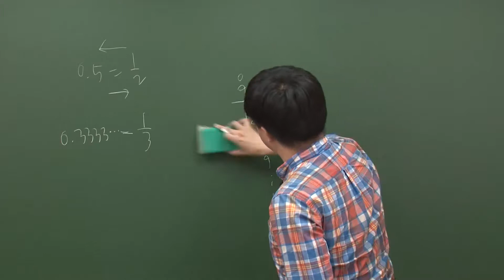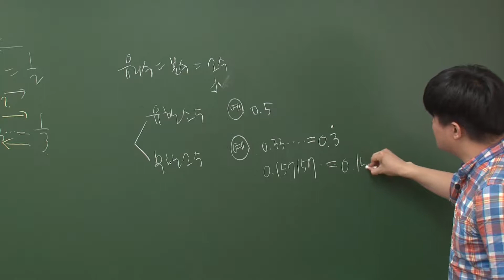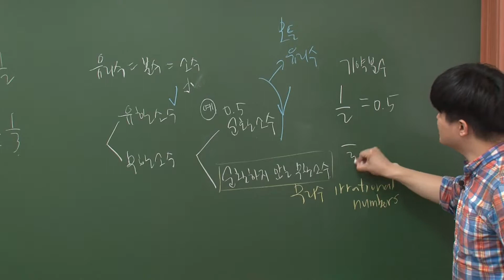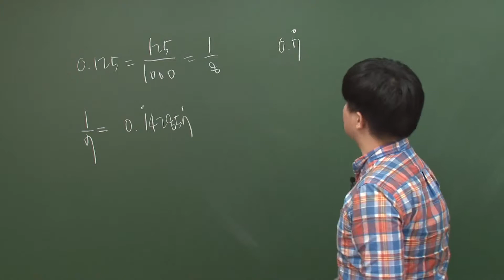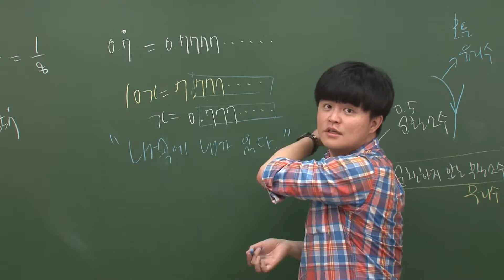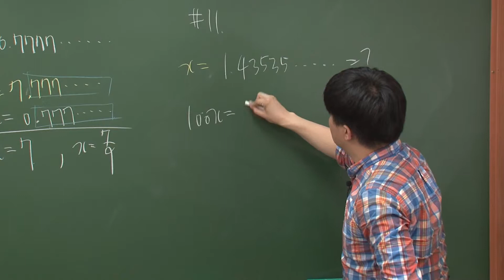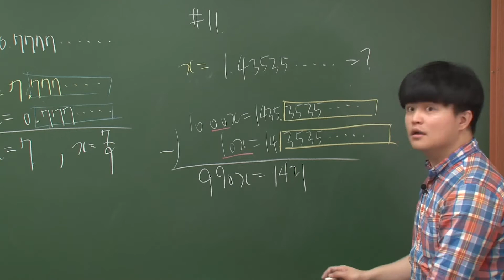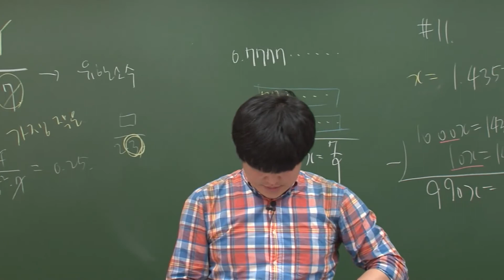고등학교 0학년 수학 1장 23절-유리수와 순환소수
구구단만 알면 누구나!
고등학교 수학을 위해 반드시 봐야 할 예비 고1~3용 중학 수학 과정 총정리! "고등학교 0학년 수학"의 저자 김우섭 선생님과 함께 다이나믹한 수학의 세계에 빠져보자!